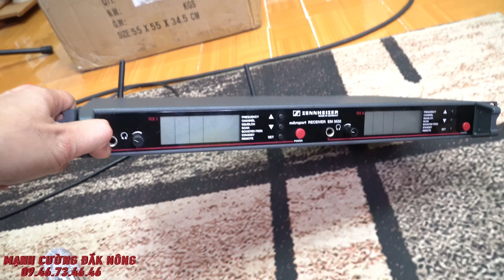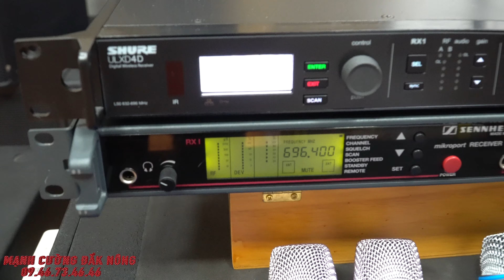So sánh chất âm của micro Sennheiser EM3532/SKM5000/ME5005 Và Shure ULXD24D/Beta 87A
Mạnh Cường Đắk Nông Chuyên phân phối tất cả các thiết bị âm thanh chuyên nghiệp
Chuyên loa FBT made in ytali, micro shure, micro sennheiser, Đại lý phân phối MAIN KORAH
Nhận setup, thi công, lắp đặt hệ thống âm thanh sân khấu, gia đình, karaoke, bar. vvv